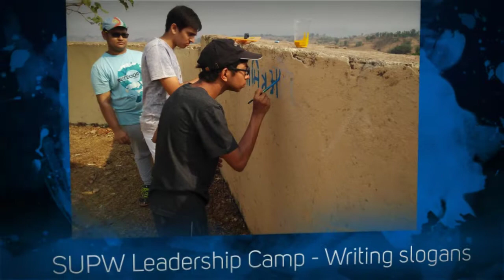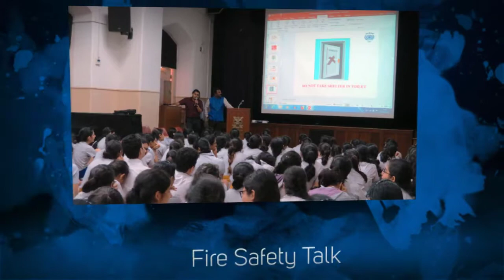CAJCS Senior School Highlights 2018-19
showcasing school activities